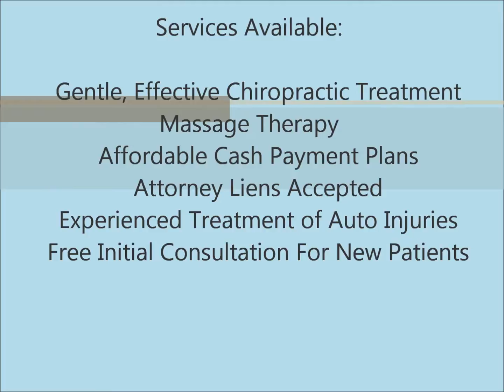Yorba Linda Chiropractor